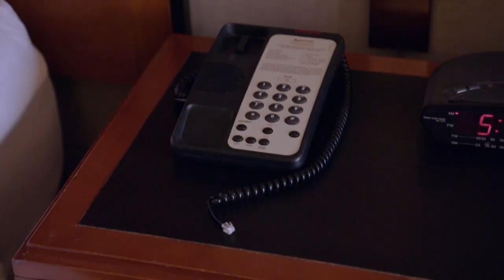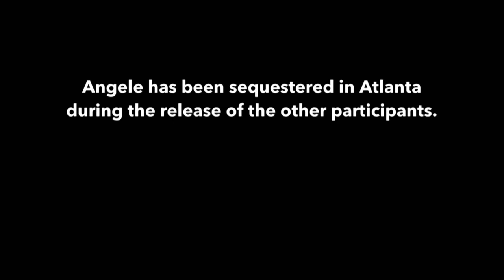60 Days In: Gabby Tries to Contact Angele (Season 4) | A&E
60 Days In gives viewers a first-hand look at the dangerous world of incarceration as the participants adapt to terrifying new surroundings. Binge all 6 seasons for free here!

After Angele is pulled out of jail, Gabby tries to call her in this clip from Season 4, Episode 12, "Get Them Out."

A&E leads the cultural conversation through high-quality, thought provoking original programming with a unique point of view. Whether it’s the network’s distinctive brand of award-winning disruptive reality or groundbreaking documentary, A&E makes entertainment an art form. for more info.